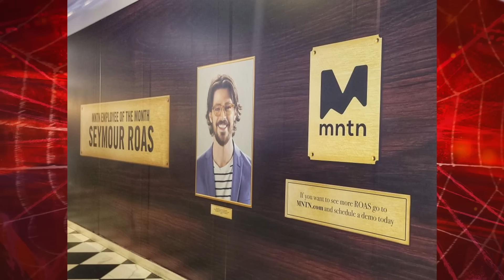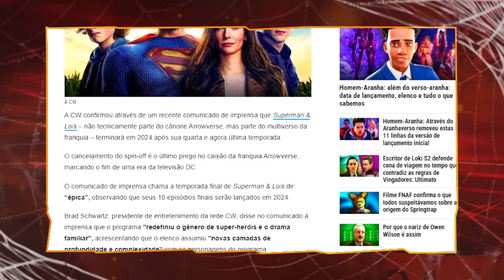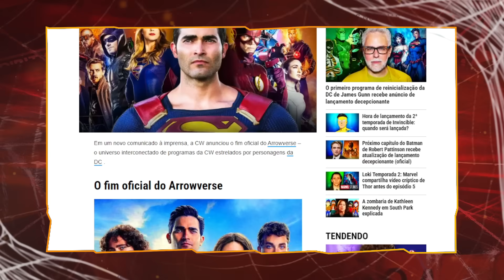CROSSOVER SUPRESA!! GRANT GUSTIN E RYAN REYNOLDS JUNTOS!! (LANTERNA VERDE E THE FLASH) ENTENDA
OLÁ HEOR MANÍACOS!! Hoje em;"CROSSOVER SUPRESA!! GRANT GUSTIN E RYAN REYNOLDS JUNTOS!! (LANTERNA VERDE E FLASH) ENTENDA" aqui no canal heor manía, vamos falar sobre a anúncio da MNTN que ryan reynolds e grant gustin fizeram juntos essa seman, e o encontro do ator que interpretou o barry eeln em the flash no arrowverse na série theflash da cw, e de Ryan, que além de dar vida ao lanterna verde no filme de 2011, também interpreta o deadpool nos filmes da marvel